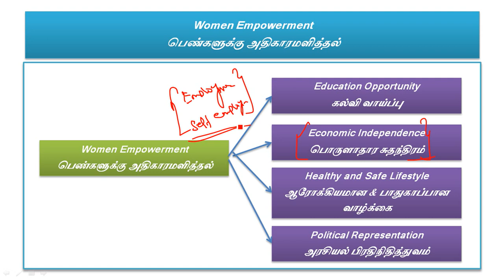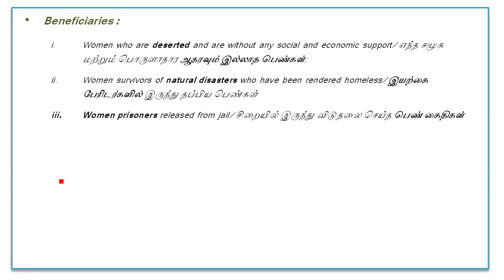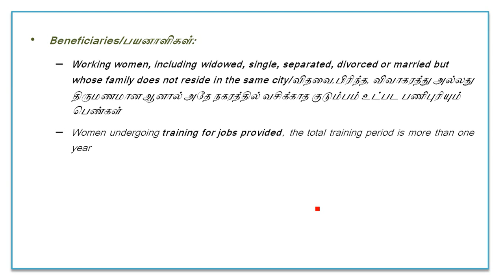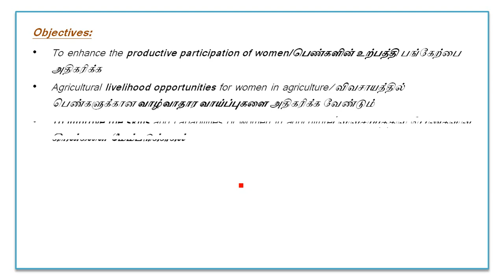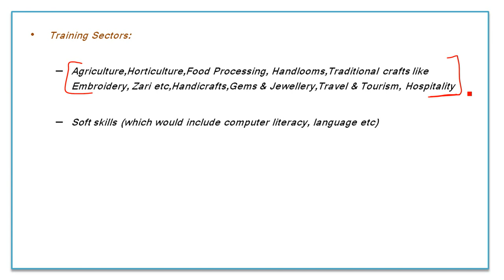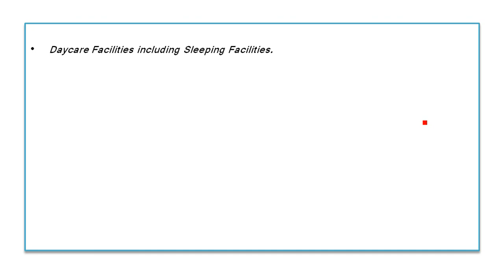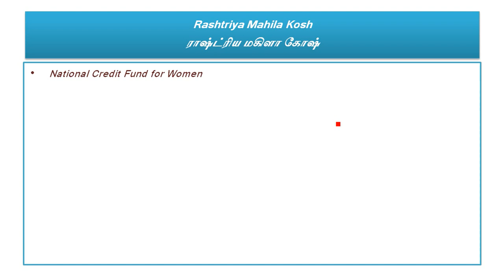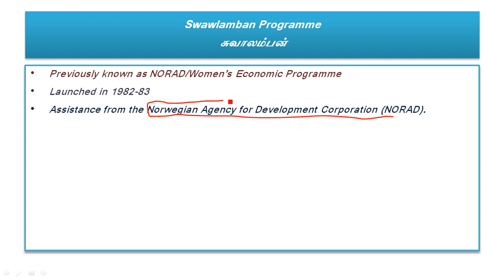Women Empowerment Schemes | பெண்கள் அதிகாரமளிக்கும் திட்டங்கள் | TNPSC Group 2 Mains Coching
SWADHAR Greh
சுவதார் கிரே திட்டம்
Working Women Hostel
பணிபுரியும் மகளிர் விடுதி
Mahila E Haat
மஹிலா இ ஹாட்
Mahila Kisan Sashatikaran Pariyojana
மஹிலா கிசான் சஷாதிகரன் பரியோஜனா
STEP Scheme
Women Entrepreneurship Platform
பெண்கள் தொழில்முனைவோர் தளம்
Udhyam Shakti Portal
உத்யம் சக்தி
National Creche Scheme
தேசிய குழந்தைகள் பகல் காப்பக திட்டம்
Rajiv Gandhi National Creche Scheme
Mahila Shakti Kendras (MSK)
மகளிர் சக்தி மையம்
Mahila Udyam Nidhi Scheme
மகிளா உத்யம் நிதி திட்டம்
MAHILA COIR YOJANA
மஹிலா காயர் யோஜனா
Rashtriya Mahila Kosh
ராஷ்ட்ரிய மகிளா கோஷ்
Indira Mahila Yojana
இந்திரா மகிளா யோஜனா
Swa Shakti
ஸ்வ சக்தி
Swayamsiddha
ஸ்வயம்சித்தா
Bharatiya Mahila Bank
பாரதிய மகிளா வங்கி
Swawlamban Programme
சுவாலம்பன்
women empowerment tnpsc
role of govt activity in women empowerment tnpsc
women empowerment notee
wpmen empowerment pdf
women empowerment pdf notes